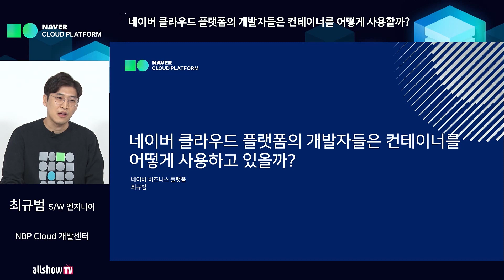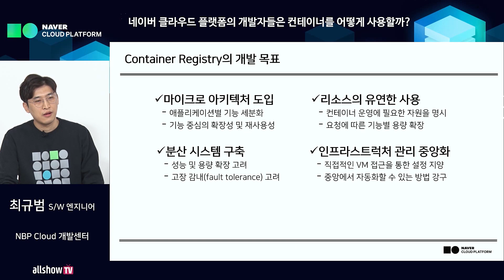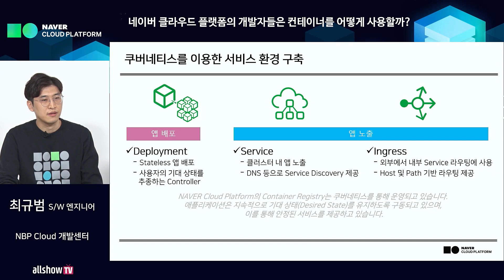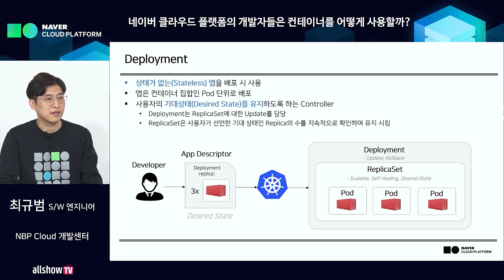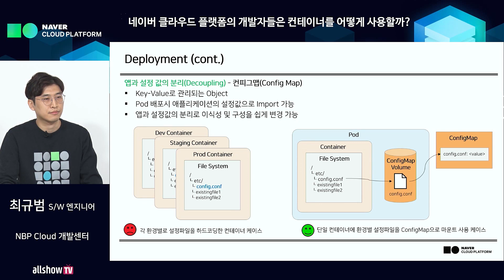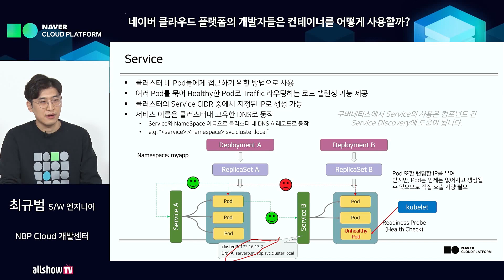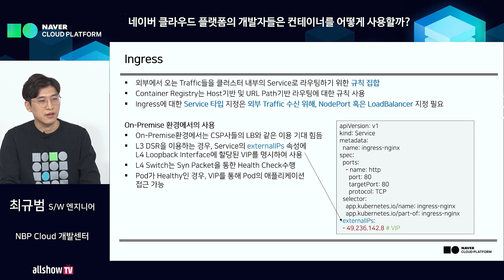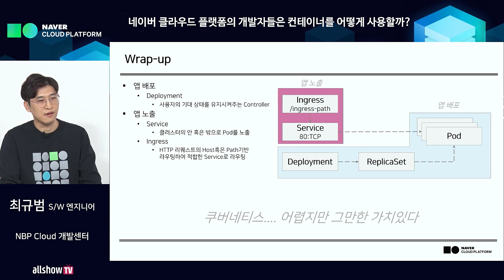[Kubernetes Service] 네이버 클라우드 플랫폼의 개발자들은 컨테이너를 어떻게 사용하고 있을까?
[네이버 클라우드 플랫폼의 개발자들은 컨테이너를 어떻게 사용하고 있을까?]

* 컨텐츠
1. Container Registry 상품 소개
2. 개발 목표
3. 쿠버네티스 활용기
- Deployment
- Service
- Ingress
4. Wrap-up

*네이버 클라우드 플랫폼 Kubernetes Service에 대해 보다 자세히 알고 싶으신 분들은 하단의 링크를 통해 확인하시기 바랍니다!